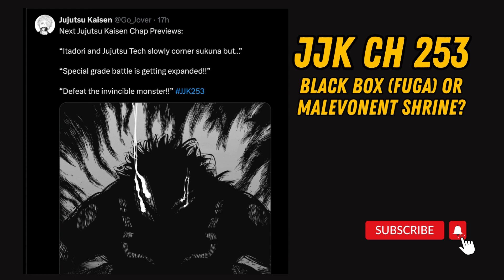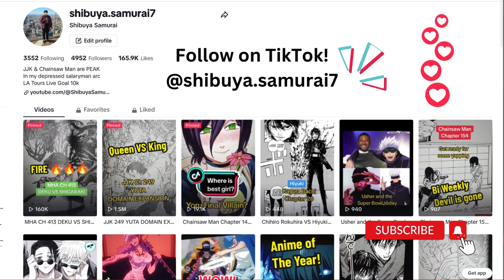Jujutsu Kaisen Chapter 253 EARLY TEXT SPOILERS SUMMARY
Itadori and Jujutsu Tech corner Sukuna, but then he powers up! Maki shows off her skills agains t the King Of Curses!